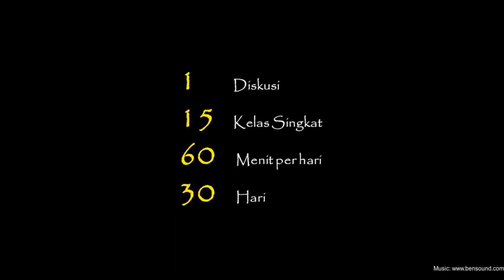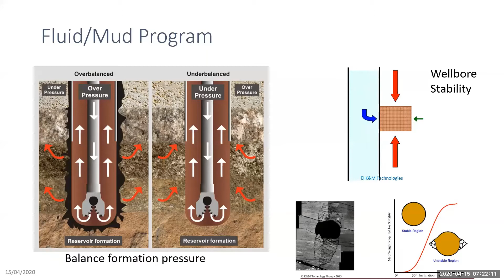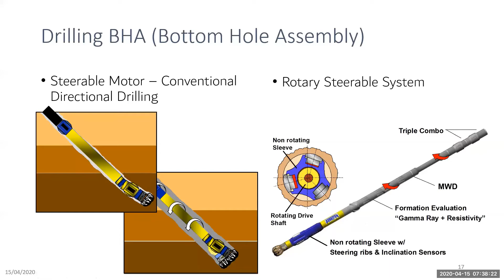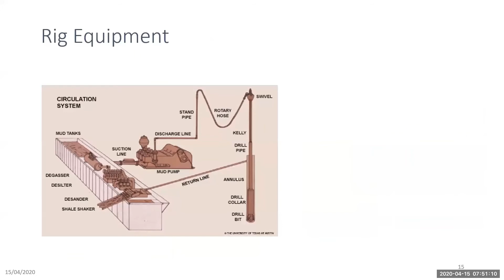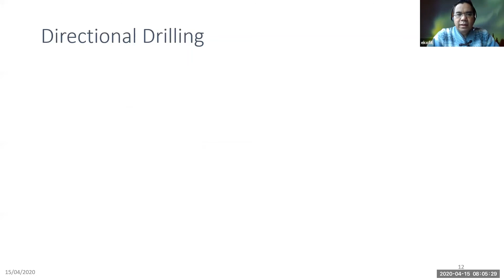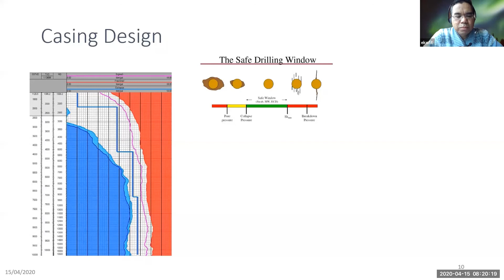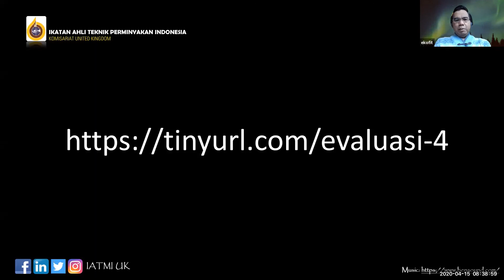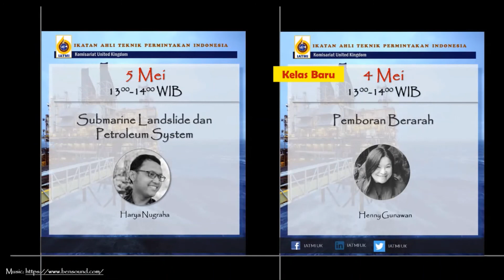Pengenalan Teknik & Operasi Pemboran: Eko Awan Yudha